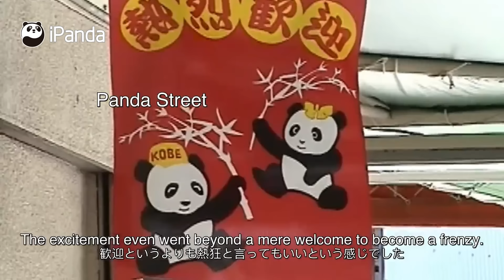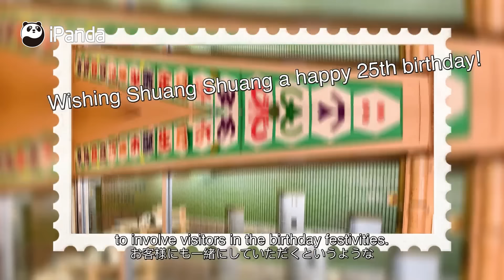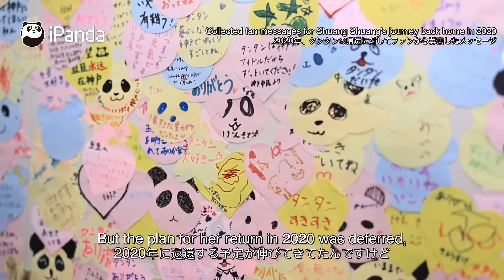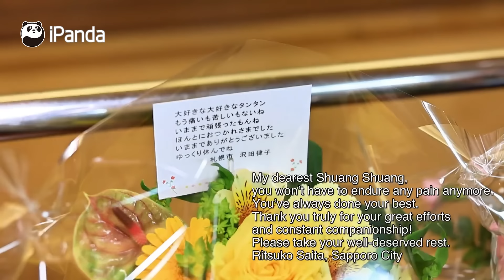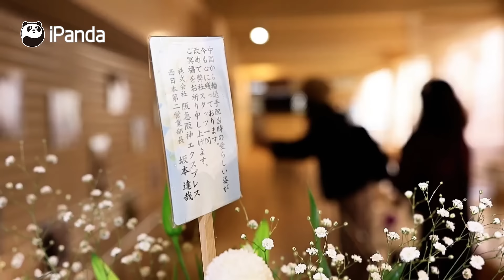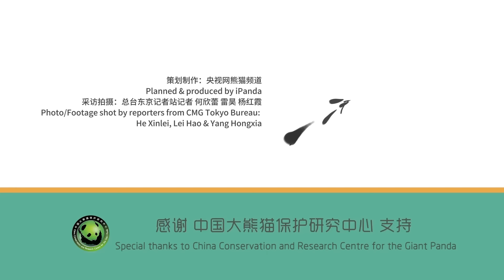ジャイアントパンダ「タンタン（旦旦）」を偲ぶ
神戸市立王子動物園で雌のジャイアントパンダ「タンタン」（28歳）が3月31日に天国へ旅立ちました。日本にあるジャイアントパンダの中では最高齢で、人間の約100歳に相当する。5月10日午後、神戸市立王子動物園で「タンタン」の追悼式が行われています。
「タンタン」は 1995 年 9 月に中国ジャイアントパンダ保護センター臥龍基地で生まれ、2000 年 7 月に日本での生活を始めました。「タンタン」は阪神淡路大震災で傷ついた多くの神戸市民に勇気や希望を与え続けてきました。

■ パンダちゃんの生放送 ■

■ ほかのパンダシリーズ ■

■ iPandaのオフィシャルアカウント ■